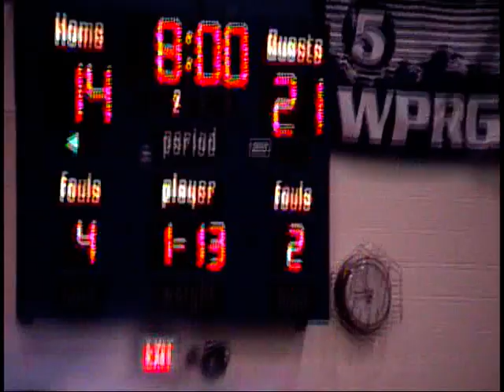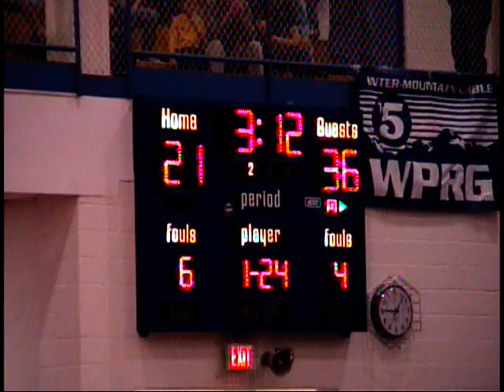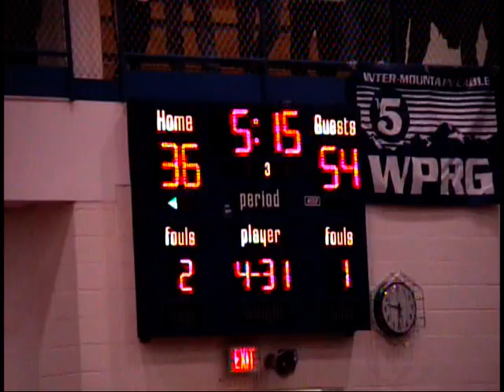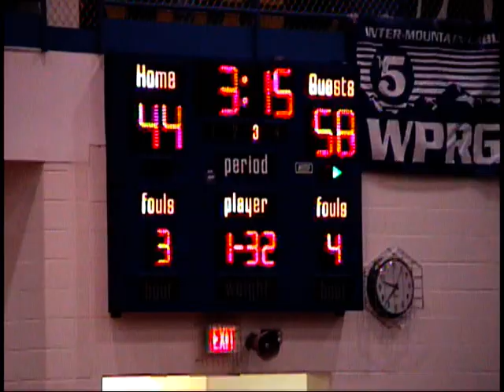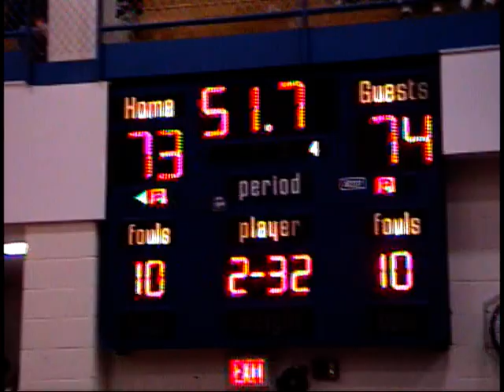2001 2002 phs vs southfloyd Region Semifinals